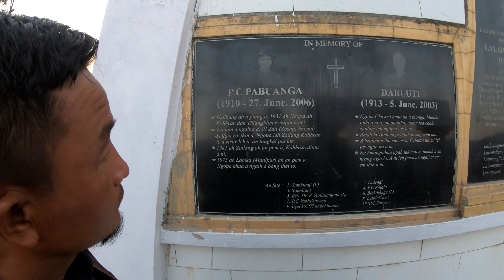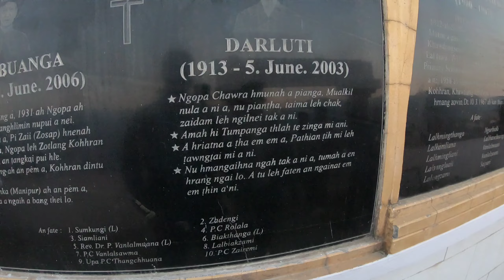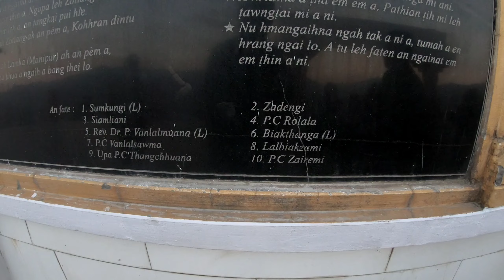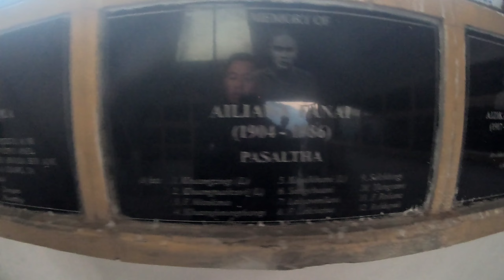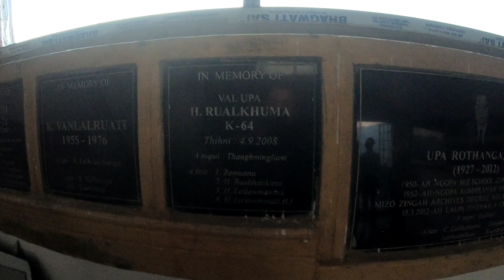60th KTP Conference General Conference Ngopa, Vlog.